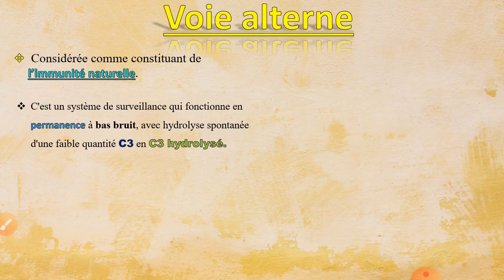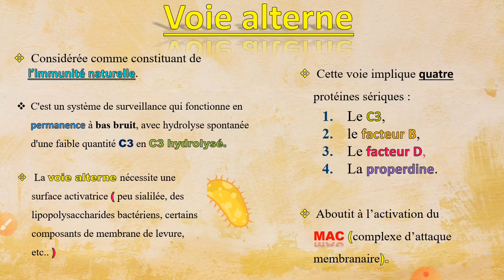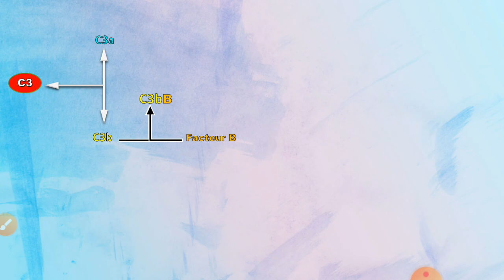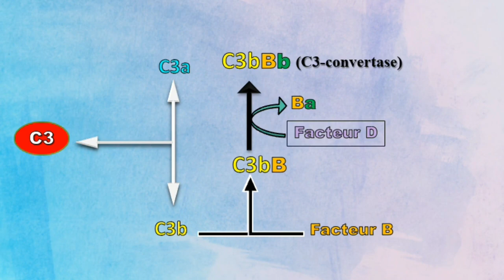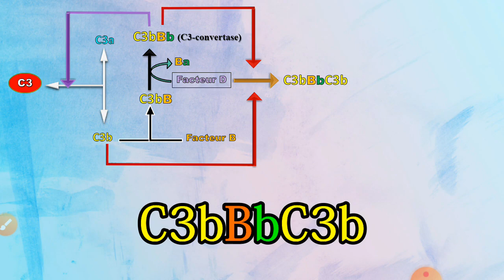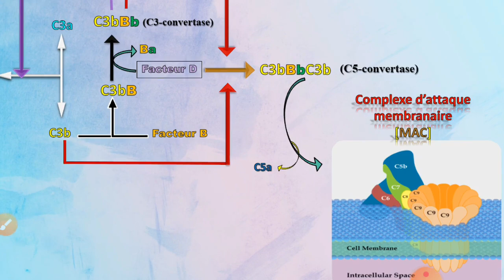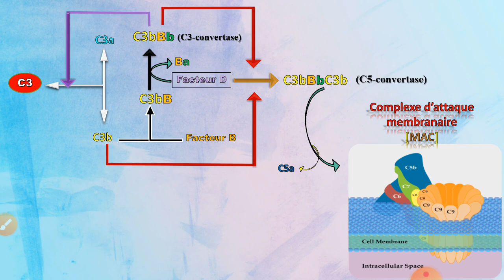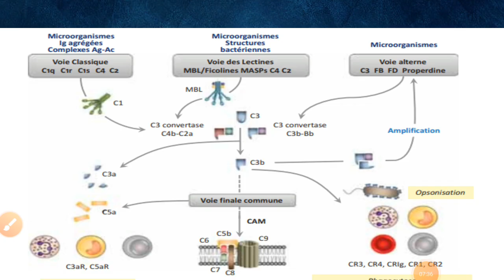Immunité en Arabe, Système de complément voie Alterne en Arabe SVI S5.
-- Immunologie.
-- S-5.
-- (Partie 5).

🕵🏼‍♂: بالرجوووولة -🤗🤗🤗
إلى فهمتي واستفدتي من هاد
الڤيديو شويا فرگع :
-- Commentaire 🏷

بارتجي القناة فالگروبات ليعندك في الواتساب والفيسبوك لتعم الفائدة ❤ .
شكرا حبيبي😚.